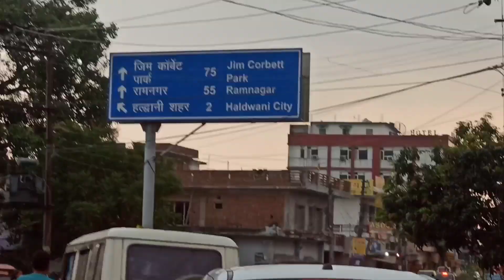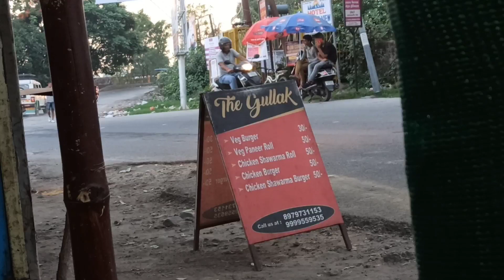Pooja Ne Chalia Scooty 🛵 Papa ko aaya mere hath Ka Chicken🐔 pasand ❤️